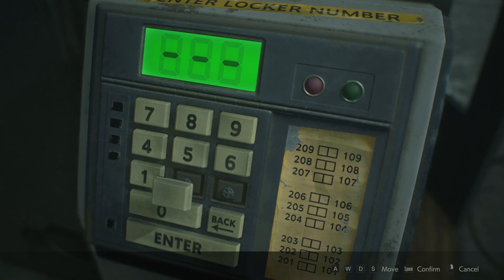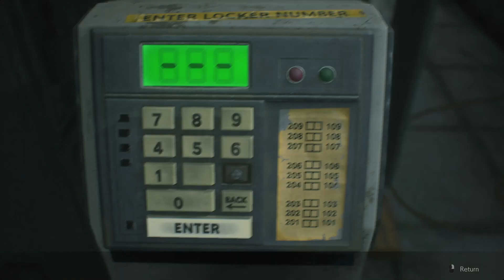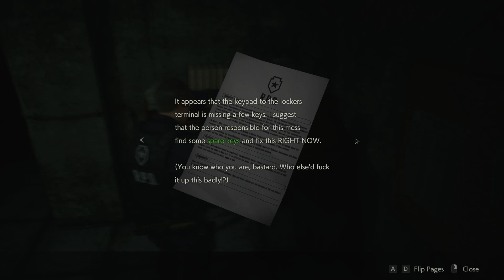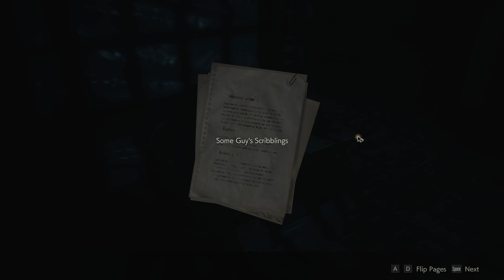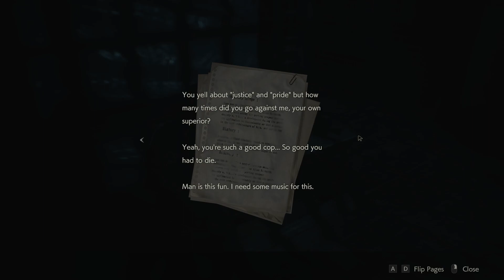Let's Play Resident Evil 2 - Session 02 "The Pool of Tears"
My second ever Let's Play! Resident Evil 2, also known as Biohazard 2, is a 2019 survival horror game by Capcom, and a remake of the 1998 classic of the same name. This is not a blind playthrough, but hopefully can lend some interesting commentary about some of the game's themes, concepts, and influences.

Since I’m still new to Let's Play, I apologize for any issues that arise with editing, dialog, etc. Still learning all the tools and trying to build up the skills. Thank you for your patience. I hope that you enjoy anyway! I recorded the entire Leon campaign in advance, but I’ll be reading comments between now and the Claire campaign.

SESSION 02 "THE POOL OF TEARS" is in many regards the true start to the playthrough, as we delve into the RPD and really start engaging with the Metroidvania mechanics. We run a first sweep through the West wing of the building, plenty of zombies around, but the worst is yet to come. Please be advised, there's plenty of gore, and there will continue to be throughout the rest of the playthrough.

Please note, yes, my name is David Mitchell, but I am not the novelist, nor am I the British comedian.